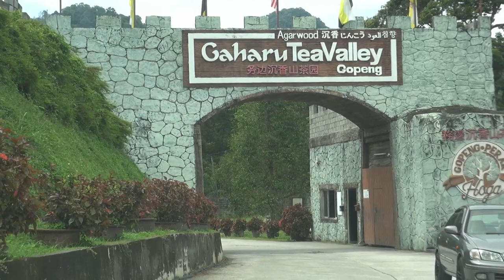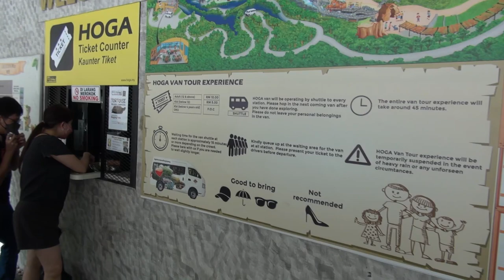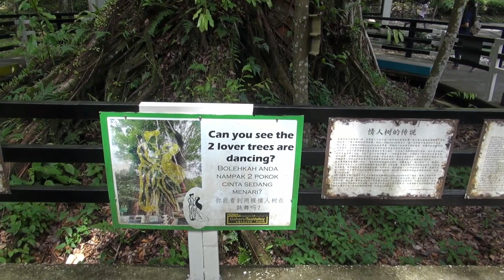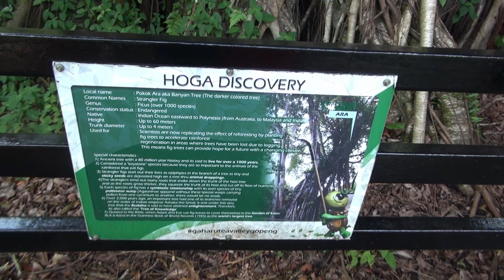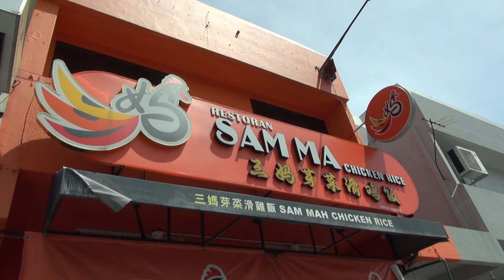Malaysia 02 - From Kampar to Gopeng, visit Gaharu Tea Valley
Gaharu Tea Valley prides itself as being the first organic sustainable Gaharu plantation in Malaysia. There are over 200,000 Agarwood tress at the plantation, aged up to to 25 years. Gaharu Tea Valley since its formation has attracted many people from all walks of life as a tourist destination that provides a unique natural experience amidst a healthy surrounding.